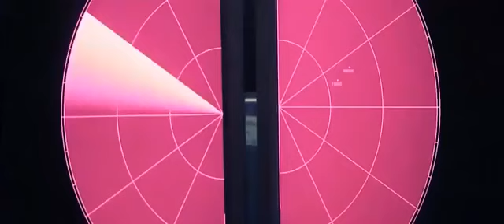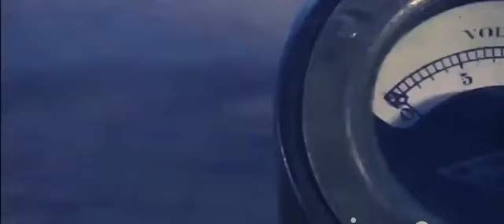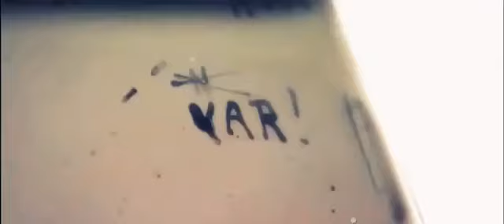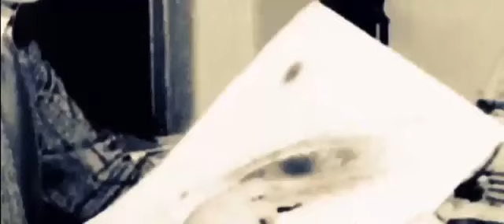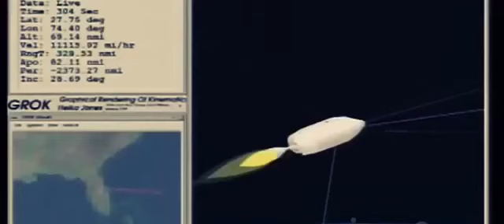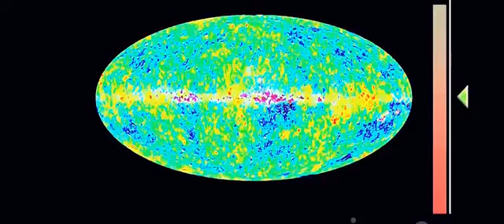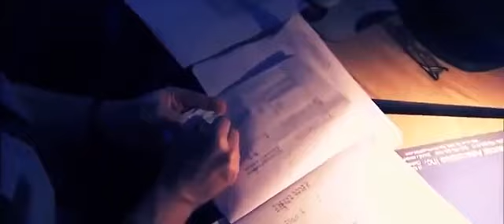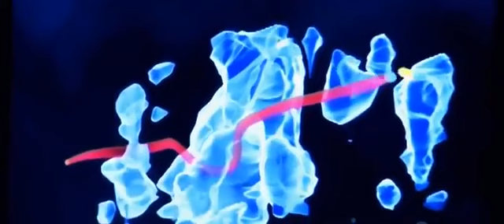Space Documentary 2016 National Geographic Alien Galaxies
An unidentified flying object, or UFO, is in its strictest definition any apparent object in the sky that is not identifiable as a known object or phenomenon. However the term is widely used in popular culture to refer more specifically to supposed observations of craft of extraterrestrial origin.

Most UFOs are later identified as conventional objects or phenomena (e.g., aircraft, weather balloons, clouds). Some of them are not identified, either because of lack of evidence or because no conventional explanation can be found despite extensive evidence. Some people consider the latter cases as possible observations of extraterrestrial space craft.
Unexplained aerial observations have been reported throughout history. Some were undoubtedly astronomical in nature: comets, bright meteors, one or more of the five planets that can be seen with the naked eye, planetary conjunctions, or atmospheric optical phenomena such as parhelia and lenticular clouds. An example is Halley's Comet, which was recorded first by Chinese astronomers in 240 BC and possibly as early as 467 BC. Such sightings throughout history often were treated as supernatural portents, angels, or other religious omens. Some current-day UFO researchers have noticed similarities between some religious symbols in medieval paintings and UFO reports[23] though the canonical and symbolic character of such images is documented by art historians placing more conventional religious interpretations on such images...